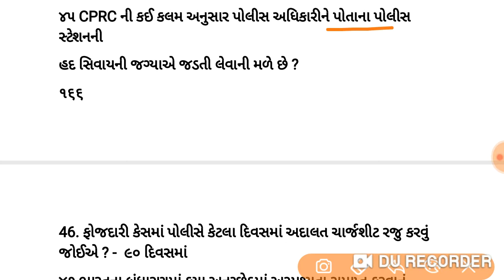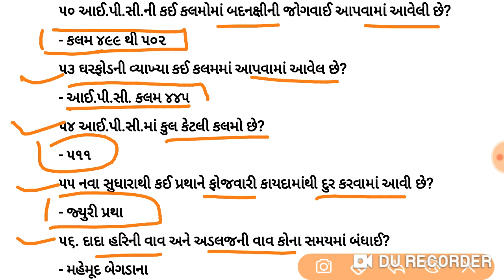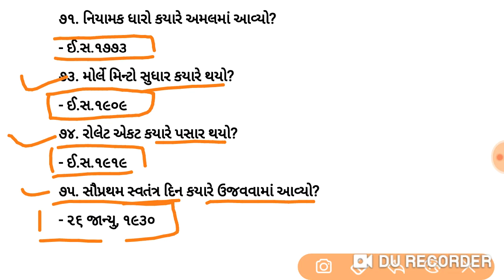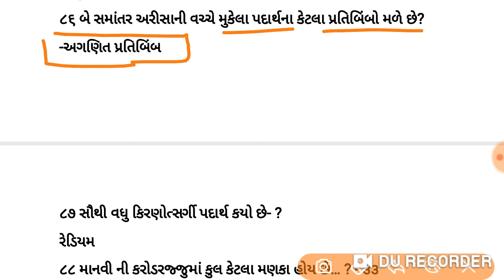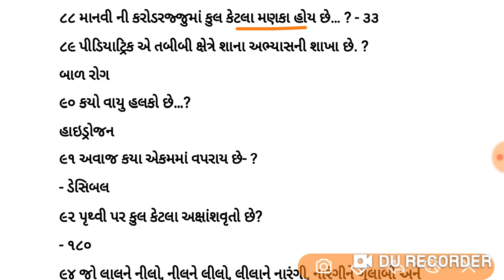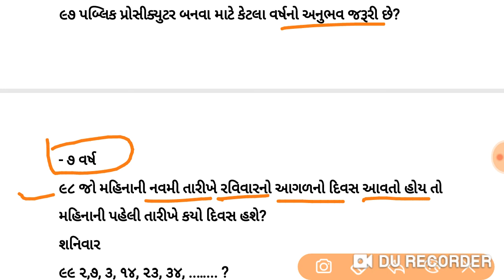Police constable model paper 2020|police constable bharati 2020|police paper 20|police constabletsst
6000 gk ના પ્રશ્નો ફક્ત 10 રૂં માં મેળવો દરેક પરીક્ષા માટે ઉપયોગી

Police constable all model paper and test paper video

1) police constable old paper solution
2)Gujarat police previous year paper pdf
3) gujarat police constable 2020 model paper
4)police constable mock test 2020
5) police constable practice paper 2020
6) police constable practice exam
7) police constable.prshno
8) police constable prashn set
9) police constable exam 2020
10) police constable exam paper gujarat 2020
11) police bharati 2020
12) police bharati 2020 gujarat
13) police bharati question paper 2020
14) police bharati syllabus 2020
15) police bharati exam date 2020

Aa Chanel upar roj gujarat government ni varg 3 ni parixa mate na model paper ,solution paper,exam date ,bharati news,reasoning,g.k,question bank,tet,tat,talati,binsachivalay,conductor ,dyso,nayab mamalatdar,gpsc, ni parixa exam ni preparation karavama aave che so. Subscribe our Chanel for more videos .By always happy